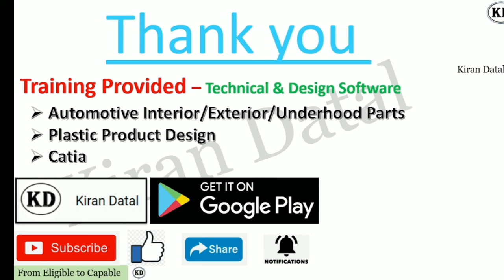Automotive Interior Trims | IP Door Pillar Console | List of Part Interior Trims | Class 9657062890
Hey! Come and learn something new on Kiran Datal. Here’s a course you might like:

 DEMO_Automotive Interior Exterior Trim  Plastic Product Design & Development  - using CATIA by Kiran Balaji Datal